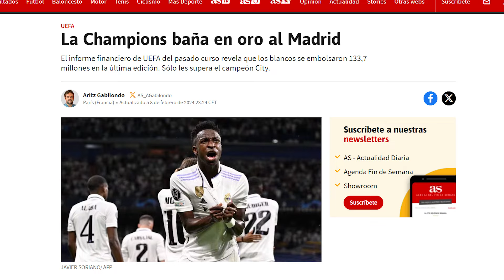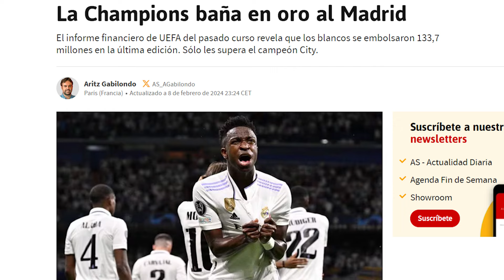Los 133 MILLONACOS que la UEFA le va a tener que pagar al R.Madrid